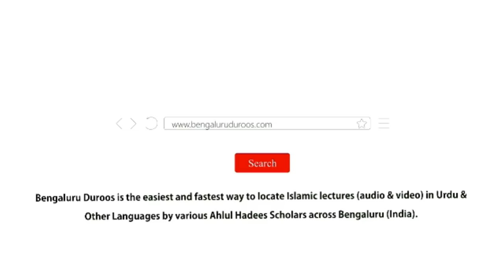Mulki Haalaat Aur Hamaari Zimmedaariyaan | Shaykh Abdul Azeem Madani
Event: ISLAAM BAAIS-E RAHMAT
(Aur Hum ne Aap ﷺ ko tamaam jahaan waalon ke liye rahmat bana kar bheja hai - Qur'aan 21:107)

A special conference held on 30th November 2019 @ Masjid-e Rahmani, Pillanna Garden, Bengaluru

Topic: Mulki Haalaat Aur Hamaari Zimmedaariyaan

٠٠٠٠٠٠٠٠٠٠٠٠٠٠٠٠٠٠٠٠٠٠٠٠٠٠٠٠٠٠٠٠٠٠٠٠٠٠٠٠